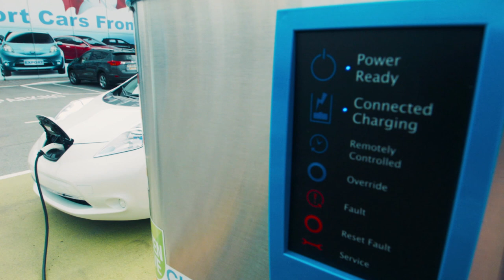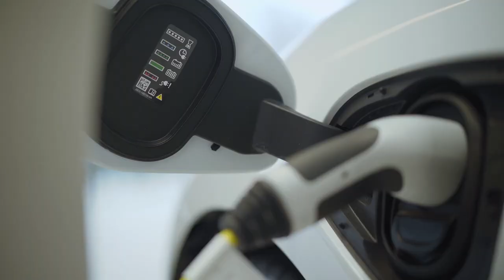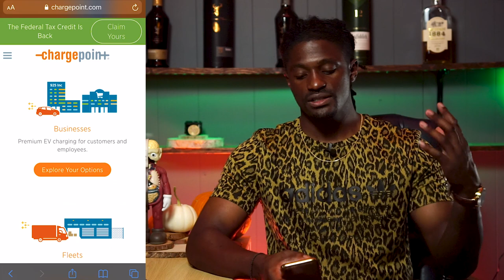Charge Point - This Stock Will 10x Your Money. BUY NOW 🔥 🔥 🔥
Charge point will 10x in the next 10 years if the push for EV charging stations are pushed in North America and if the tax credit comes back!